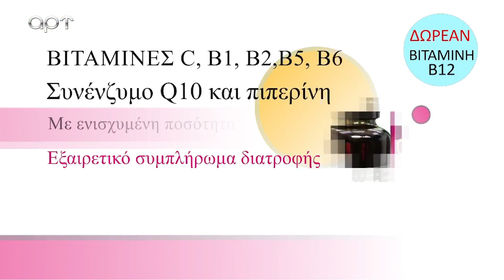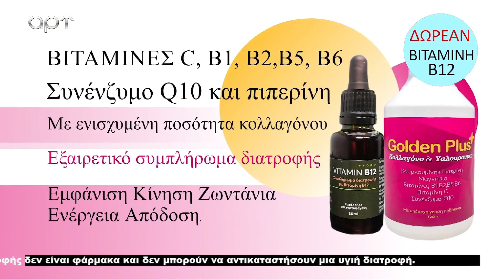ΣΤΗ ΦΟΡΑ 19 4 24 Γ ΜΕΡΟΣ